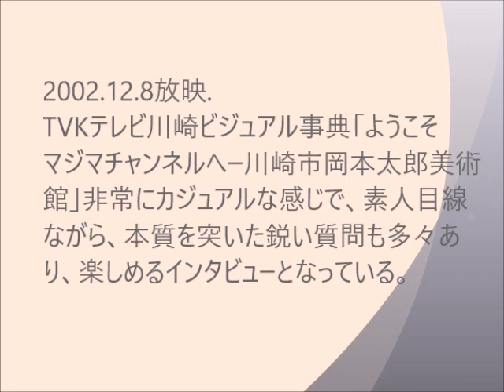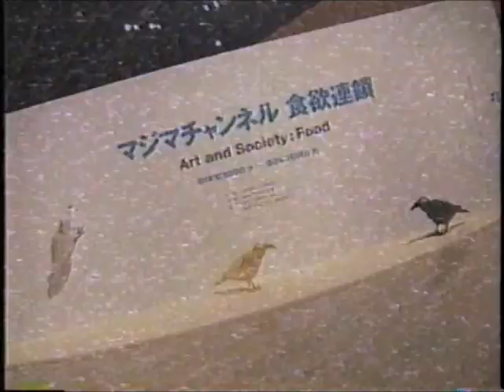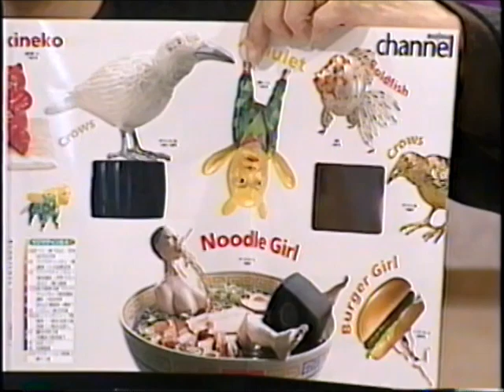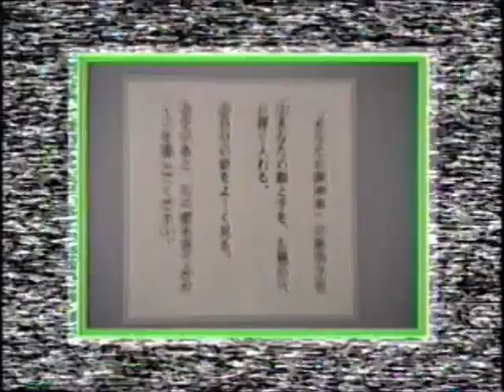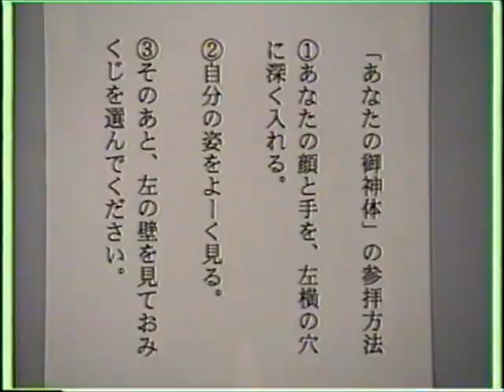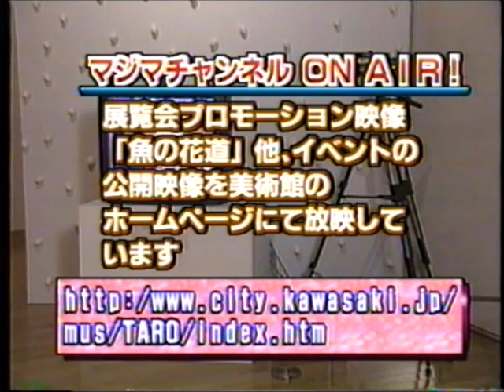Japanese contemporary artist Ryoichi Majima solo exhibition “Majima Channel Appetite Chain”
Regarding Ryoichi Majima's solo exhibition "Majima Channel Appetite Chain" at the Taro Okamoto Museum of Art, a program called "Kawasaki Visual Encyclopedia" titled "Welcome to Majima Channel", the MC asked a rather sharp question about the works. It feels good to ask questions that are straightforward and not prejudiced compared to people in the art field. Aired on 8 December 2002

岡本太郎美術館での間島領一個展「マジマチャンネル食欲連鎖」について、川崎ビジュアル事典という番組が「ようこそマジマチャンネルへ」と題して、そのMCが作品などへなかなか鋭い質問。美術関係者などよりもストレートで忖度のない質問は気持ちよい。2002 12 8放映